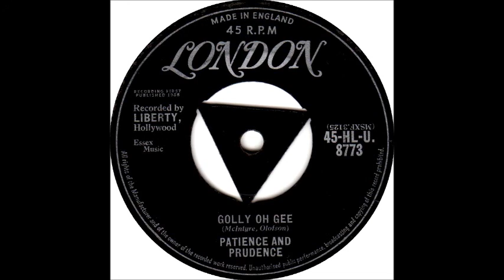Golly Oh Gee-Patience & Prudence-'1958- 45-London 8773.wmv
Golly Oh Gee-Patience & Prudence-'1958- 45-London 8773